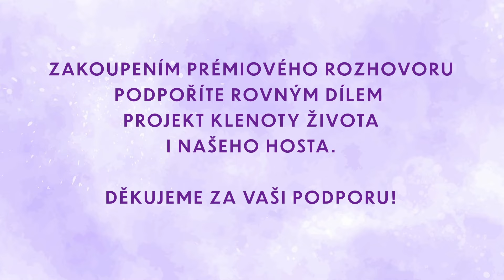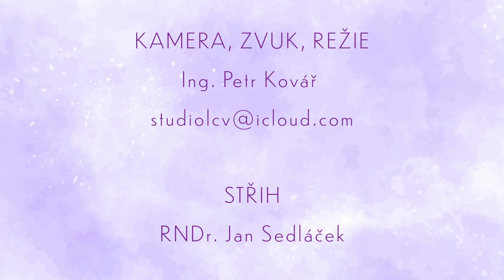Radovan Dluhý: Ovlivňování počasí a klimatu | Geoinženýrství | Klenoty života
Nezávislý badatel Radovan Dluhý v novém rozhovoru odhaluje zajímavá fakta o ovlivňování počasí, která jsou podložena vědeckými studiemi.
Pokračování - prémiový rozhovor s Radovanem Dluhým na téma Geoinženýrství jako mocná zbraň zde ➡️ Děkujeme za podporu!

Kapitoly:
00:00 Nezávislé bádání
06:15 Ovlivňování počasí
08:47 Osévání mraků
15:41 Příklady z dnešní doby
21:35 Ovlivňování počasí v Česku
25:35 Metody ovlivňování počasí
32:45 Řízení solární radiace
38:13 Používané látky a kvalita vody
46:50 Mikro a nano částice
50:51 Beze strachu
53:02 Informace jsou světlo
55:58 Závěrem

🎥 Vytvořila Svobodná televize